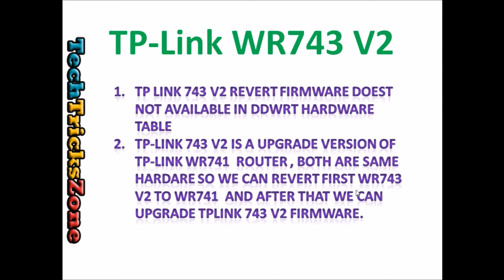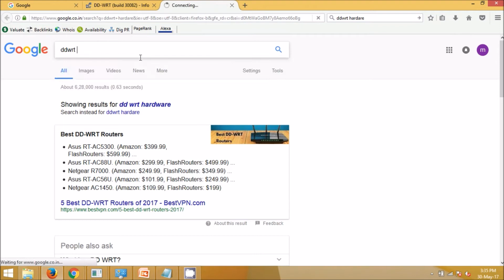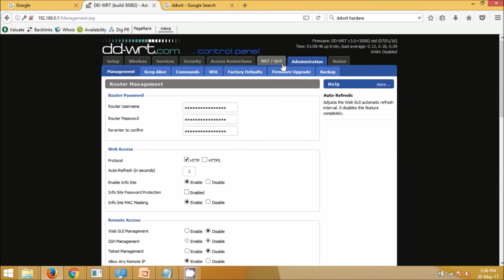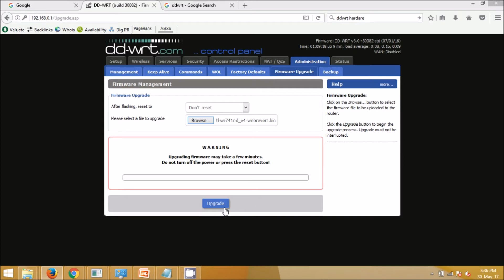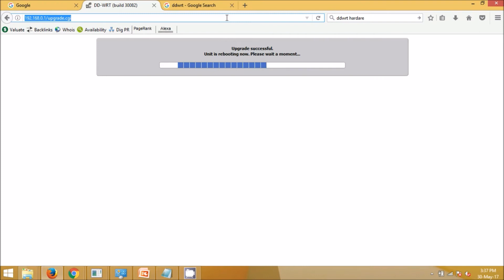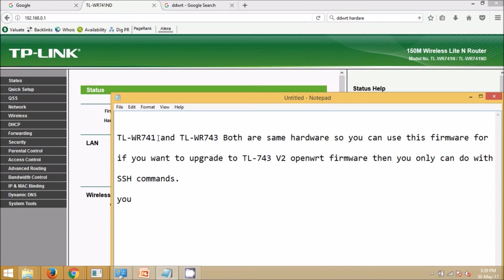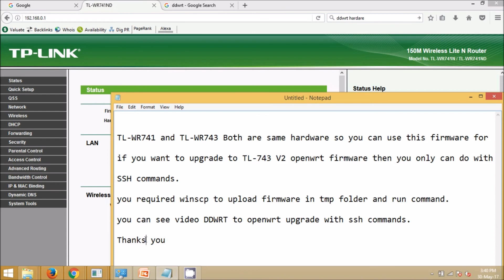Revert TL-WR743_v2 DDWRT to orignal TP link Firmware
Revert your DDWRT firmware to Original TP link firmware with two steps